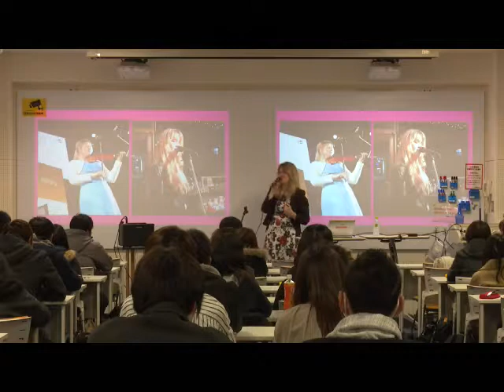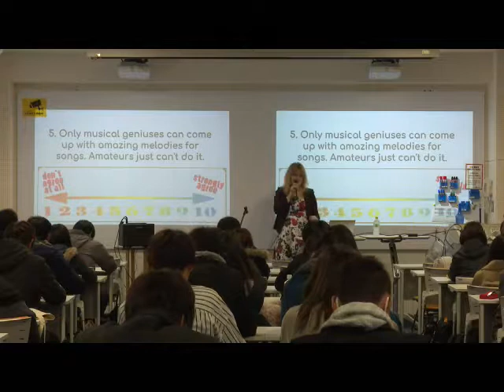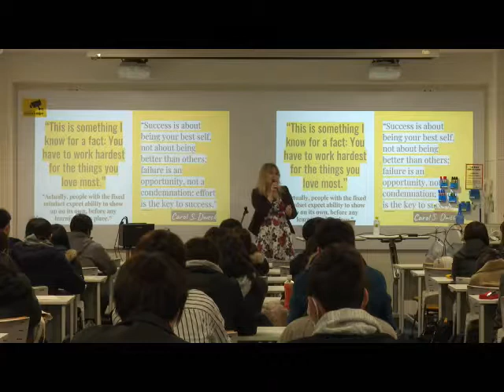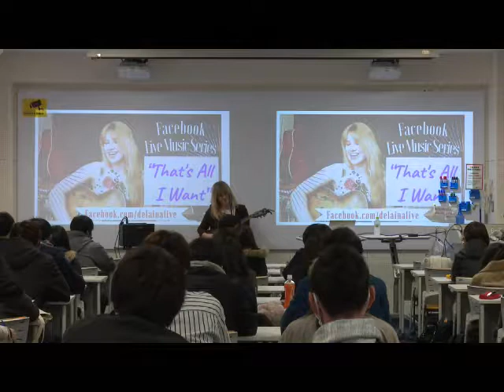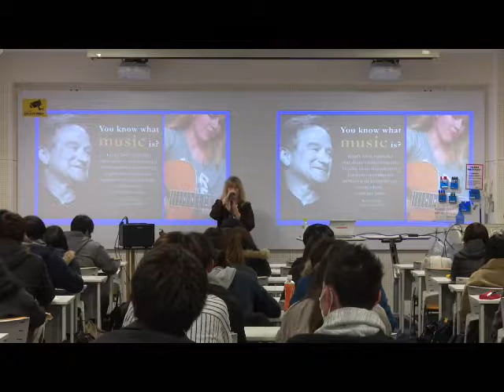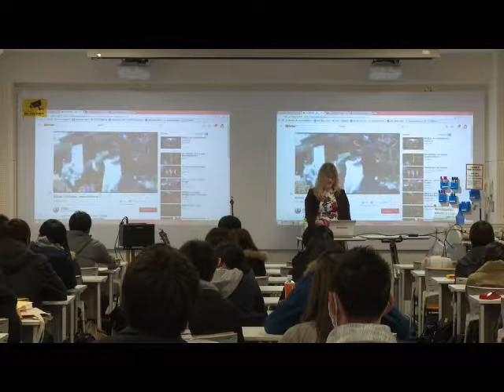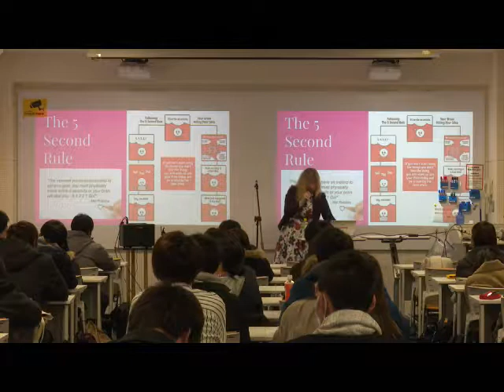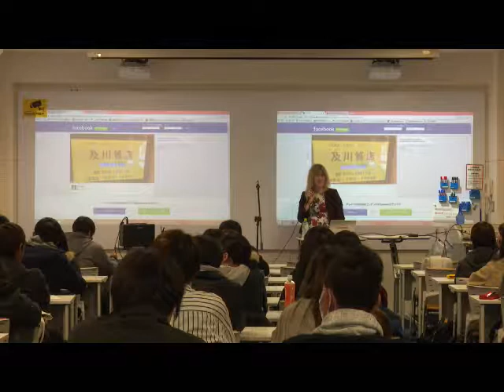Finding Your Creative Voice and the Courage to Use it, Delaina Miyazaki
A talk given at Otaru University of Commerce in Otaru, Japan on December 4th, 2017, as part of the Otaru University of Commerce English Lecture Series. The series is sponsored in part by grants from the university and the Japanese government and is hosted by Professor Shawn M. Clankie.